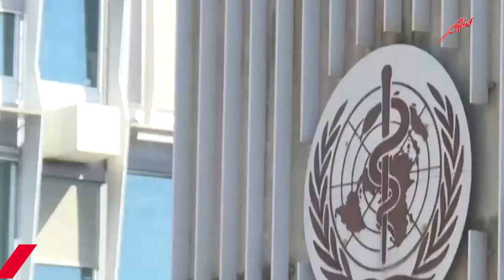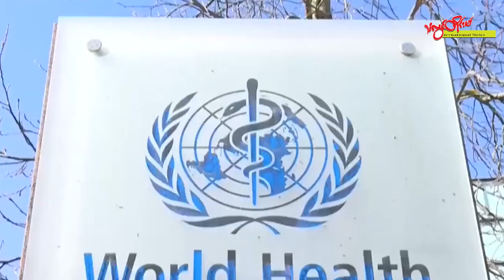TLT Tv||- ကမ္ဘာပေါ်မှာ တောင်ကိုရီးယားနိုင်ငံက ကလေးမွေးဖွားမှုနှုန်း အနည်းဆုံးနိုင်ငံဖြစ်လာ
တောင်ကိုရီးယားရဲ့ ကလေးမွေးဖွားနှုန်းဟာ တစ်ဖန်ပြန်လည်ကျဆင်းသွားခဲ့ပြီး ကမ္ဘာပေါ်မှာ အနိမ့်ဆုံးမွေး ဖွားနှုန်းဖြစ်လာတယ်လို့ သတင်းတွေမှာဖော်ပြထားပါတယ်။